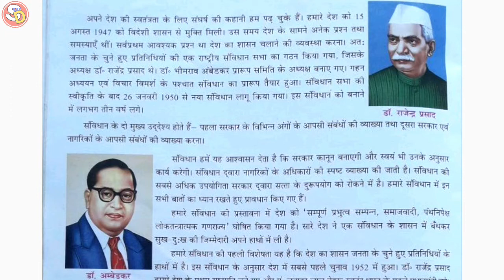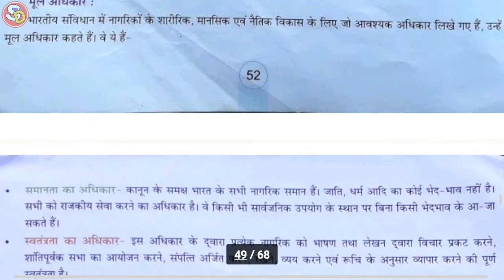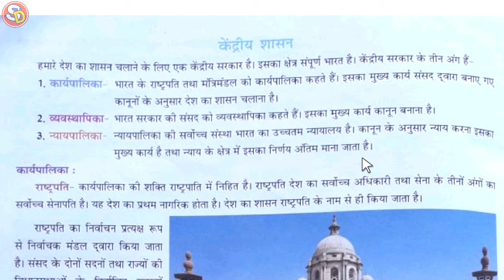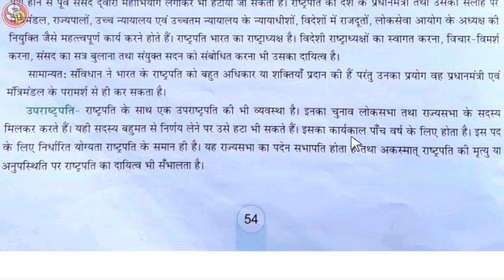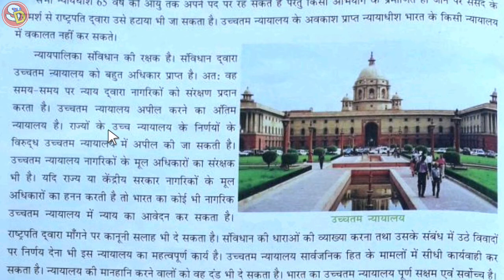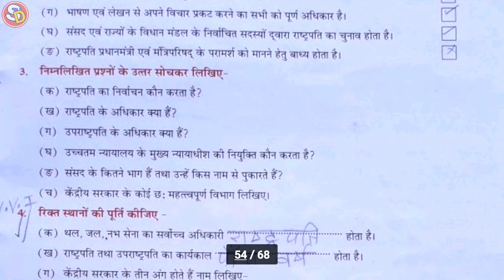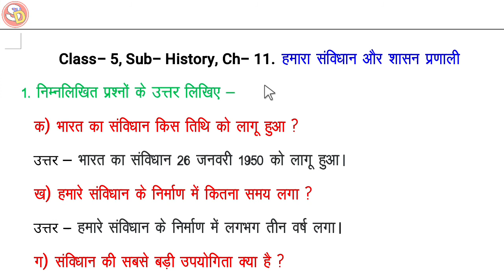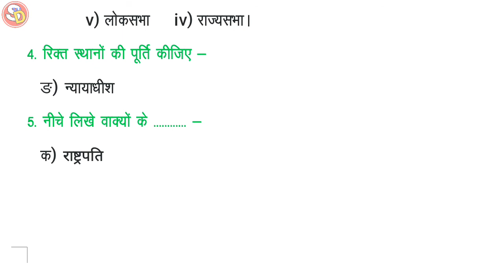हमारा संविधान और शासन प्रणाली Ch 11 Sst Class 5 With Ques Ans Sarswati Shishu Vidya Mandir शिशुमंदिर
नमस्कार
बच्चों इस विडियो में Class 5 Sst Ch 11 की स्टडी करवाया गया है और उसके प्रश्न उत्तर भी करवाया गया है। आप सभी इस विडियो को ध्यान पूर्वक देखकर समझें और उसके प्रश्न उत्तर भी याद करें। धन्यवाद।